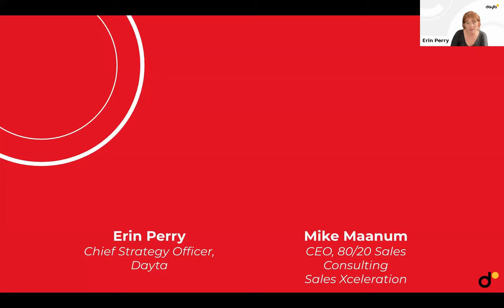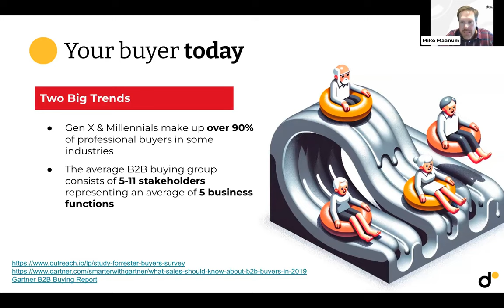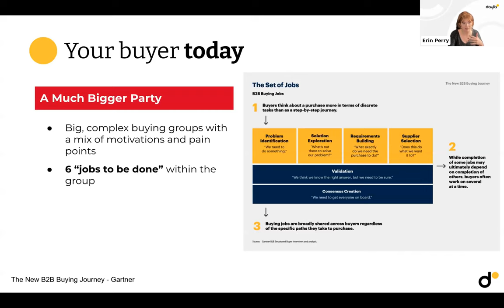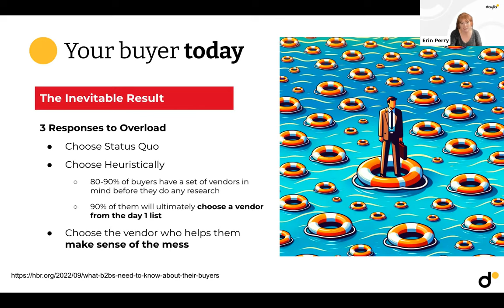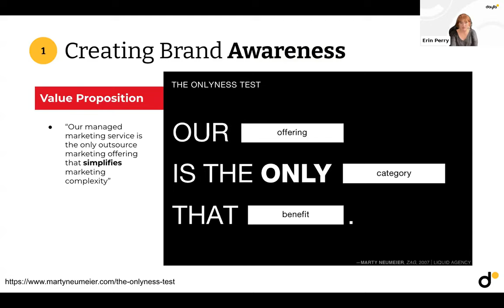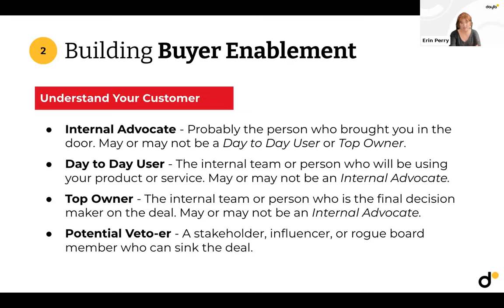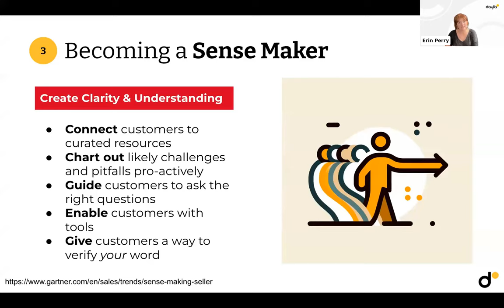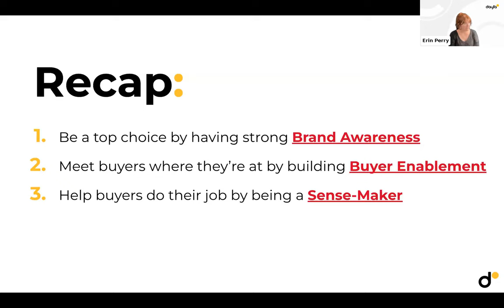The Future of B2B Buying: Trends & Tactics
In this webinar, Erin Perry, the Chief Strategy Officer at Dayta, and Mike Maanum from Sales Acceleration discuss the future of business-to-business (B2B) buying. They outline key changes including the demographic shifts in buyer groups and the growing complexity within the market. They detail three main ways to adapt to these changes: creating brand awareness, building buyer enablement, and incorporating a sense-making approach to cut through the complexity. At the end of this session, you'll gain insights into how these strategies can put your business ahead of the pack in today's market.

00:00 Introduction and Welcome
00:11 Presenters Introduction
01:46 Understanding the Future of B2B Buying
01:51 Demographic Shifts and Buying Groups
03:29 The Changing Landscape of B2B Buying
07:13 The Impact of Information Overload
10:18 The Role of Brand Awareness in B2B Buying
17:56 Understanding the Buyer's Journey
18:52 Becoming a Sense Maker in B2B Sales
23:28 Conclusion and Final Thoughts